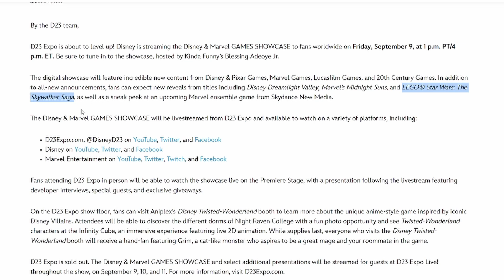OK This is Exciting